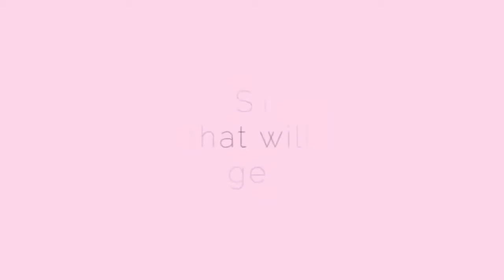The ONE Question That Will Change Your Sex Life by Nadia